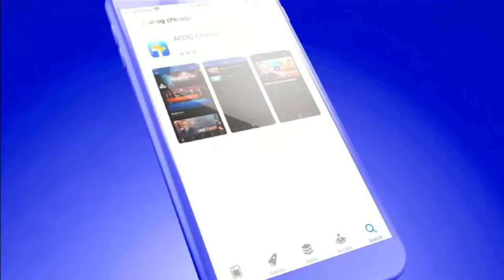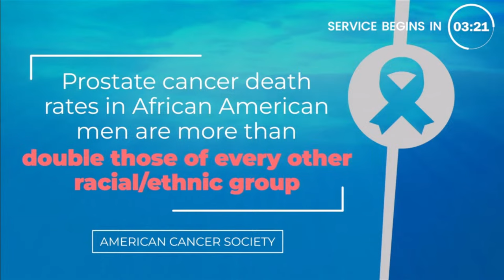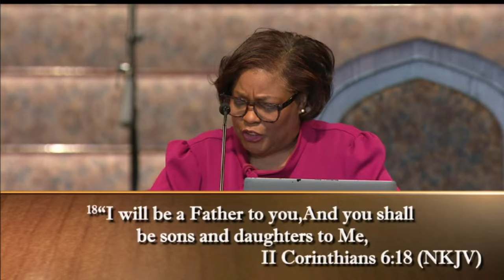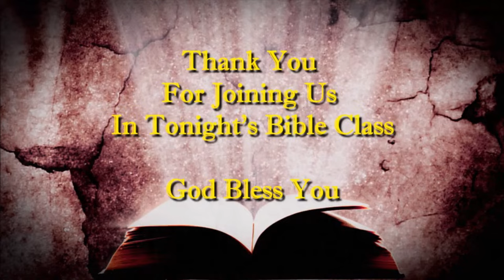WNBC with Evg. Lena Handy “He Changed My Story- A True Love Story" | March 27, 2024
“He Changed My Story- A True Love Story"

Tonight we are LIVE at 7pm for the Gathering of the Saints in combination with Wednesday Night Bible Class. The Apostolic Church of God will NEVER ask for, or solicit any requests for donations on behalf of Dr. Brazier or the Apostolic Church of God in general. Please do not reply to any financial requests made in the name of Dr. Brazier. The request is either spam or someone with ill intentions. As for others using the platform to request financial assistance, we encourage all to use wisdom and discernment, as these requests cannot be verified. Through the generous support of your tithes and offerings, we already have mechanisms in place to assist the members of our congregation in times of need. Therefore, it is unnecessary for people to solicit you directly.